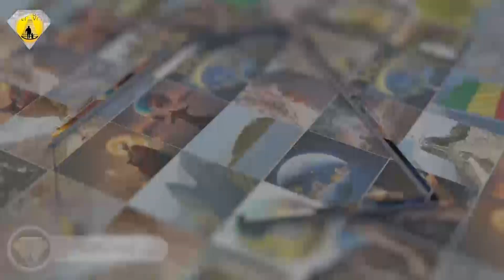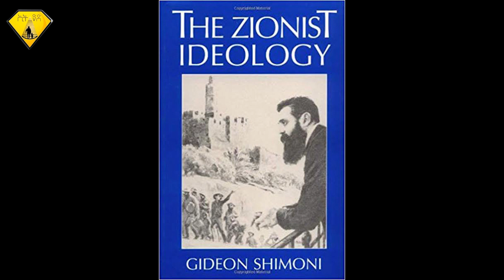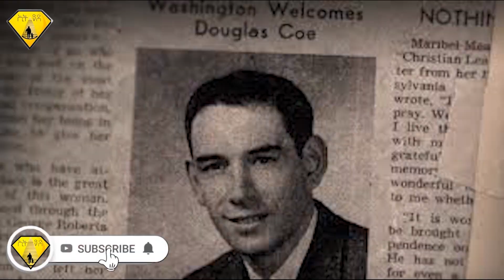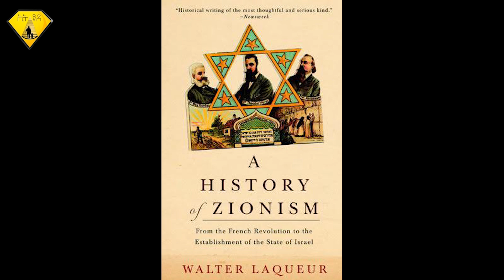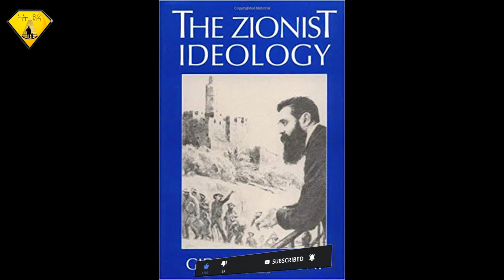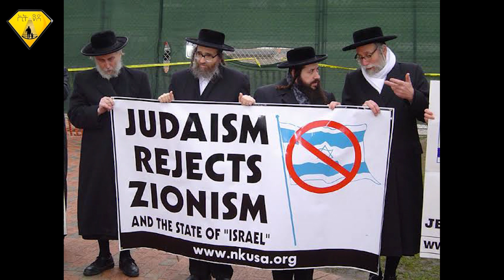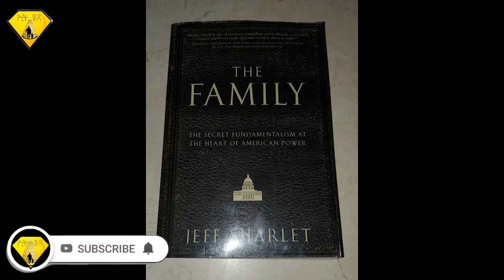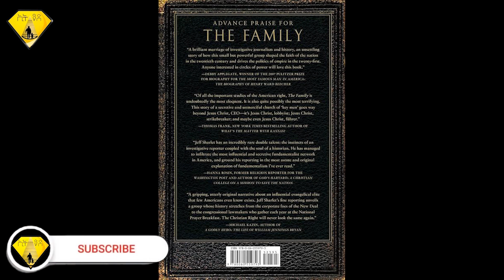ETHIOPIA:ሁሉቱ አደገኛ ቡድኖች! በራዕይ ዮሐንስ ስማቸው የተጠቀሰው! ፑቲን ብቻውን የሚዋጋቸው! ወደ ኢትዮጵያ በቀጥታ ገብተዋል!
ሁሉቱ አደገኛ ቡድኖች! በራዕይ ዮሐንስ ስማቸው የተጠቀሰው! ፑቲን ብቻውን የሚዋጋቸው! ወደ ኢትዮጵያ በቀጥታ ገብተዋል! ከኢትዮጵያ የመለመሏቸው ሰዎች!